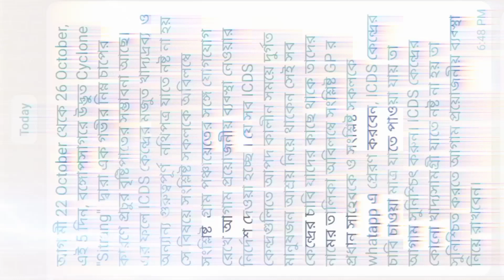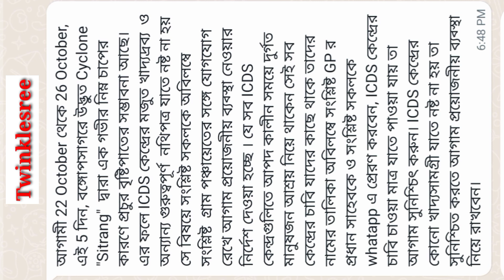পশ্চিমবঙ্গ সরকারের তরফ থেকে সমস্ত অঙ্গনওয়াড়ি কর্মী ও সহায়িকাদের জন্য জরুরি ভিত্তিক সতর্ক বার্তা